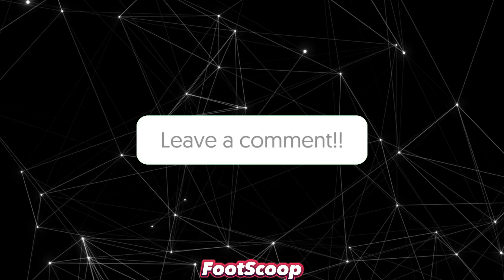Ronaldo Angry on Referee & Messi Chants Infront of Ronaldo | Talisca Got Red Card in Al Nassr Match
It was Al Nassr vs Al Ettifaq King Cup of Champions Round of 16.The Knock Out Game got Very Tense when Cristiano Ronaldo became Angry on The Referee when He Gave Red Card to Talisca. Ronaldo Also Responded to Messi Messi Chants Infront of Him by Al Ettifaq Fans.